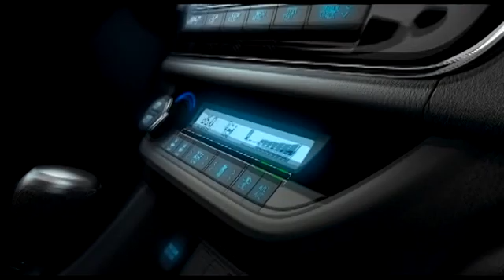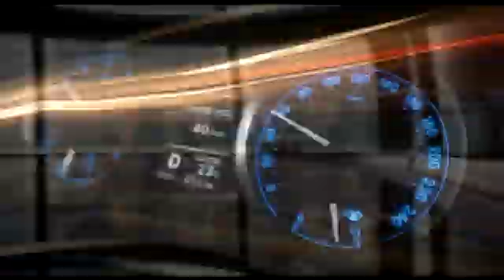2014 Toyota Corolla Altis Philippine Launch Video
The official Philippine launch video of the 2014 Toyota Corolla Altis. Courtesy of Toyota Motor Philippines.

For more information about the 2014 Corolla Altis, visit CarGuide.PH